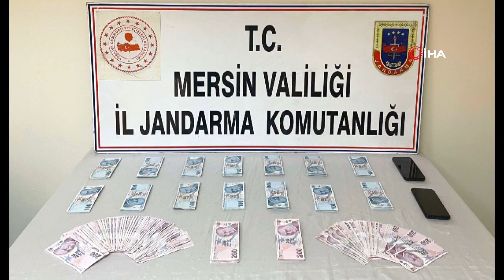Mersin merkezli 3 ilde göçmen kaçakçılığı operasyonu: 3 gözaltı